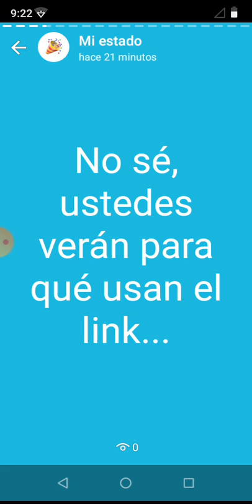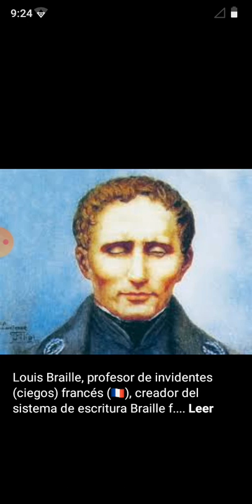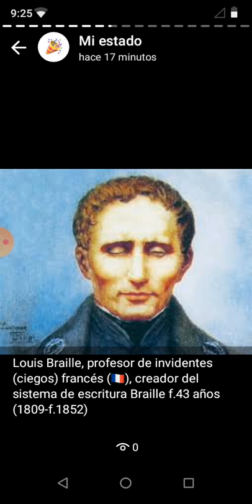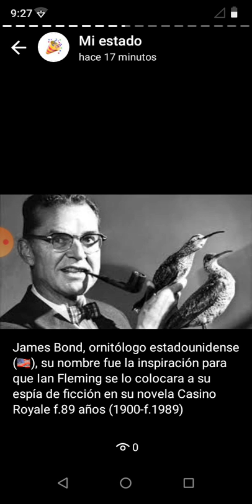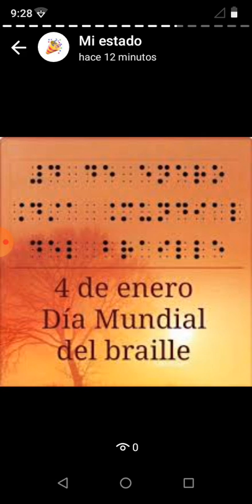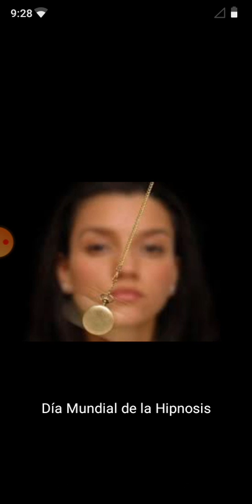4 de Enero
Vídeo diario de los cumpleañeros del: 4 de Enero

00:00 Más Aclaraciones
00:23 Sir Isaac Newton
01:53 Jacob Grimm
02:21 Louis Braille
03:29 James Bond
05:25 Juan Carlos García
05:40 Toni Kroos
05:54 Dafnee Keen
06:38 Celebraciones del día
07:11 Recordatorios
07:32 Final